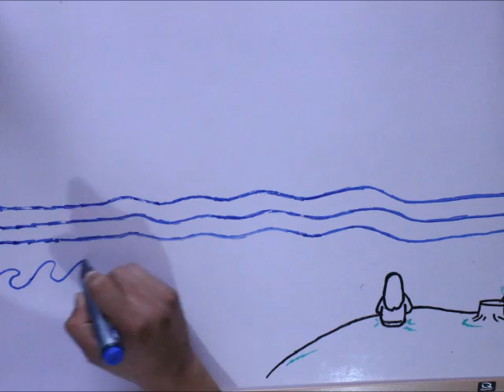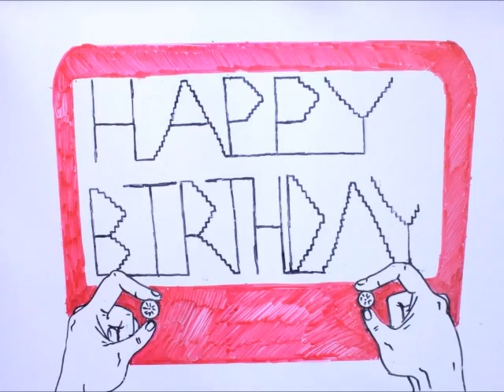Bruno Mars - Count on Me ( Stop motion )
this a video i made for my girlfriends 21st birthday. It took me about 2500 pics and alot of coffee.